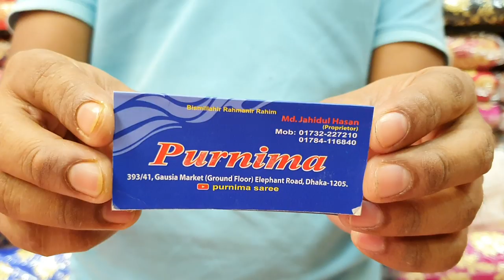wow beautiful 😍❣️ benaroshi katan SAREE available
online number
Dhaka elephant road gawsia market nictola purnima